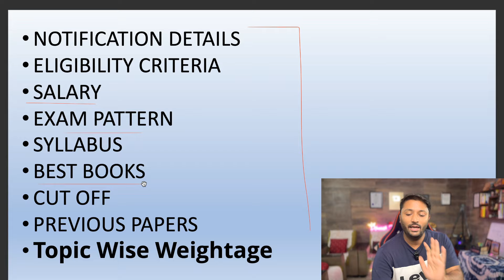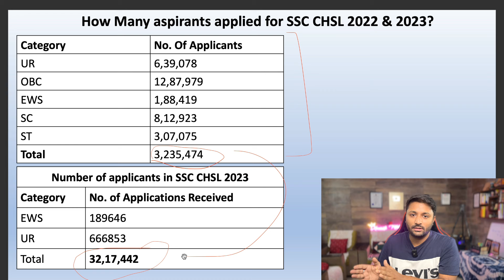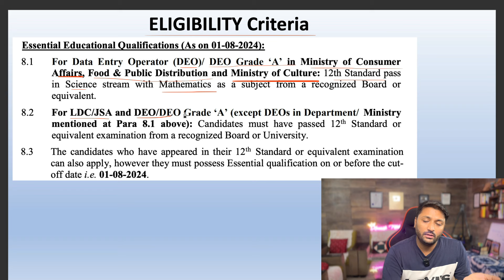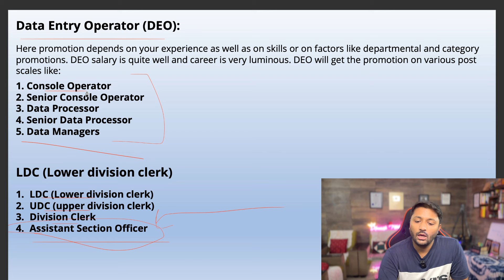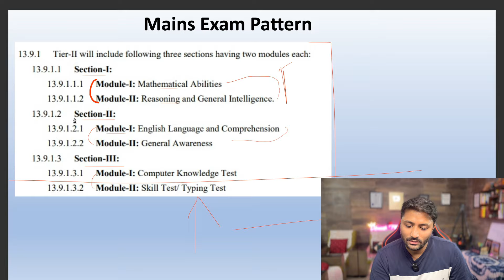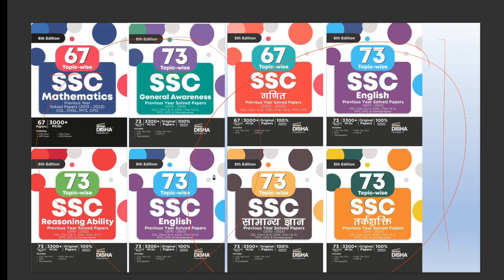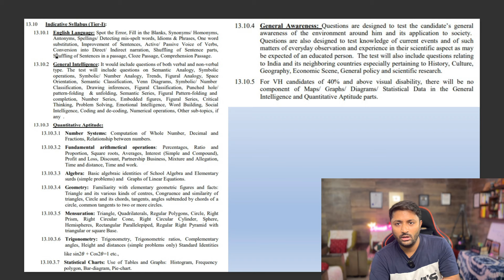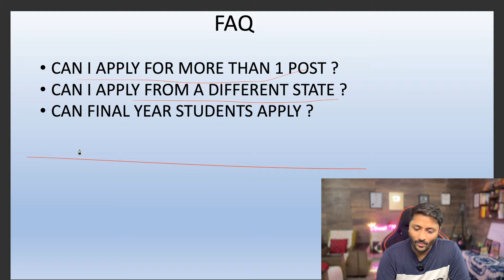SSC CHSL 2024 Notification Out | 3712 All India Posts | SSC CHSL Syllabus |Topic Wise Marking| Books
Best All-In-One Guide For SSC CHSL Exam

Practice Sets for SSC CHSL(Last 14 Years)

73 Solved Previous year Papers Book

73 Solved Previous year Papers Book(Hindi)

Quarterly Current Affairs 2023

BEST BOOKS FOR SSC CHSL 2024

73 Solved Previous year Papers Book

73 Solved Previous year Papers Book(Hindi)

5000+ General science book

Lucent GK

Shortcut in reasoning

Rajesh Verma For Quant (Maths)

Essential English Book

shortcut reasoning book

Lucent GK

Essential Quantitative Aptitude

Best English Book

Computer Gyan Book(Hindi)

Computer Knowledge Book

Computer Knowledge Book

best reasoning book

shortcut reasoning book

Best Current Affairs

In this video, we will discuss the notification of SSC CHSL 2024 and all the following details related to it:-
1. SSC CHSL 2024 SALARY
2. SSC CHSL CUT-OFF 2024
3. SSC CHSL BEST BOOKS 2024
4. SSC CHSL SYLLABUS 2024
5. SSC CHSL PREVIOUS YEAR PAPERS
6. SSC CHSL BEST COURSE 2024
7. SSC CHSL EXAM PATTERN
8. SSC CHSL DSIM PATTERN 2024
9. SSC CHSL DEPR PATTERN 2024
10.SSC CHSL SYLLABUS CHANGES
11.SSC CHSL NEW AGE CRITERIA